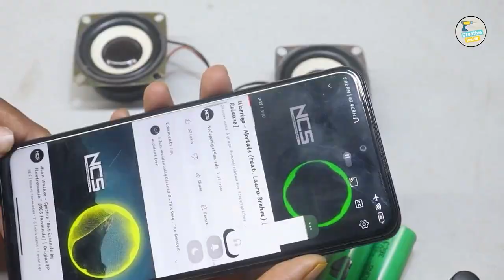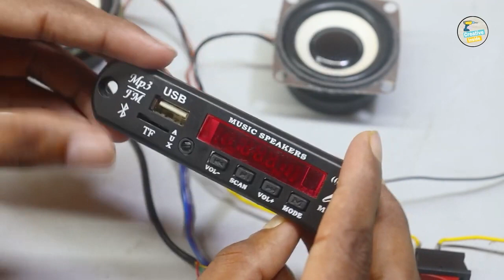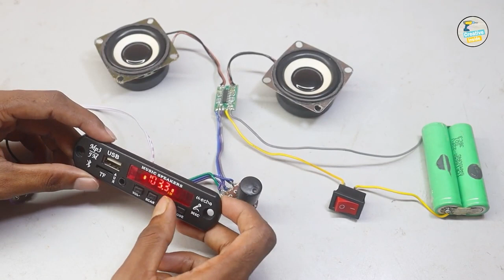PAM8403 Audio Amplifier Board Complete Wiring with Bluetooth + Volume, Bass & Treble in Hindi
- Best Videos -